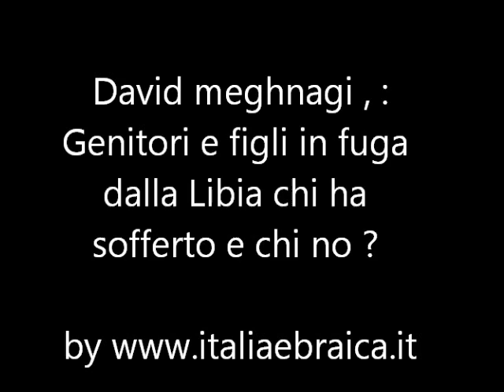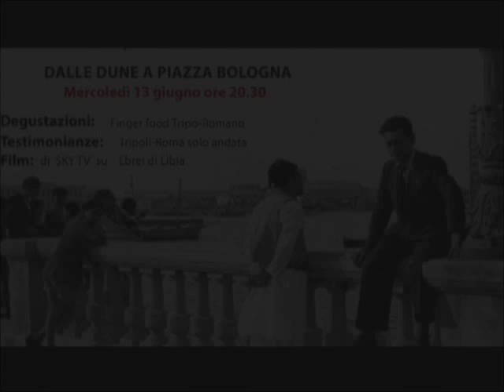David Meghnagi i padri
Fuggire da un paese e dover ricominciare , per chi è più difficile ? Padri o figli ?